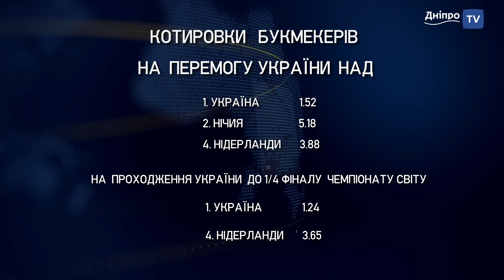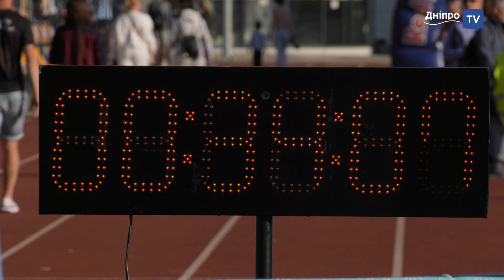⚽ Новини спорту від Дніпро NEWS / 23 вересня 2024 року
- На війні загинула важкоатлетка і тренерка Ніна Пашкевич
- Тимощук пробив чергове дно у ставленні до України і її народу
- Конгрес ФІДЕ  не підтримав повернення всіх прав росії і білорусі
- Новий національний рекорд Людмила Кіченок для парного тенісу
- Атлети області за 5-ті місця на ОІ-2024 отримають по 200 тис. грн
- Україна фаворит в 1/8 фіналу проти Нідерландів на ЧС з футзалу
- “Вибір” 4-й на клубному чемпіонаті світу з пляжного футболу
- Рафаель Казбекова 2-а на молодіжному етапі КЄ зі скелелазіння
- Срібло і бронза тхеквондістів СДЮСШОР ДМР на турнірі у Польщі
- Золото Богодюка з  Кам’янського на ЧС з козацького двобою
- Купа нагород вихованців ДЮСШ №1 ДМР на ЧУ  зі стрільби
- Турнір «Олімпійські надії» з художньої гімнастики у Дніпрі
- “Dnipro Marathon” тримає марку за часом і представництвом